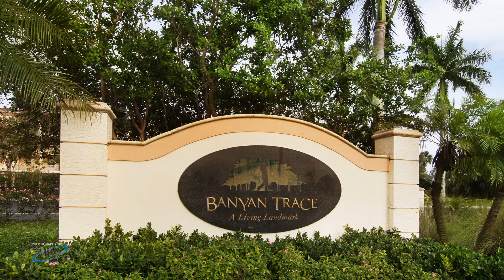Condo for Sale in Banyan Trace - Cape Coral, FL 33904